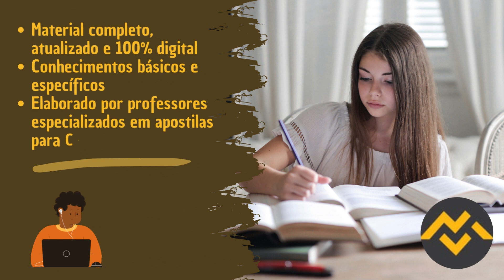Apostila SEE AC 2023 EJA Professor PNS P2 Matemática e Física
Para mais informações acesse o edital completo em nosso site.

➔ Cadastre-se para receber atualizações de todos os concursos 2023. Concurso SEE AC 2023👇